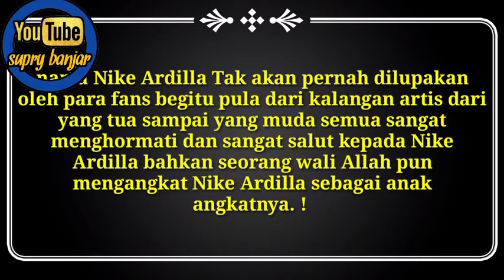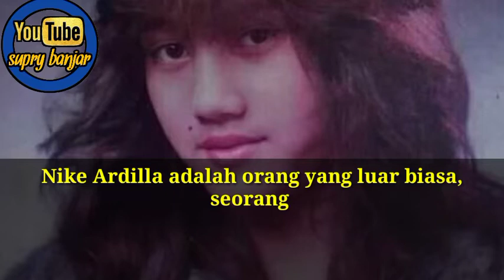pengakuan mengejutkan dari artis maupun Junior mengenai Nike Ardilla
dalam video kali ini saya akan memberikan informasi tentang beberapa pendapat artis senior maupun artis junior mengenai sosok Nike Ardilla yang namanya Tetap harum sampai sekarang walaupun telah puluhan tahun silam dia meninggalkan kita semua di dalam tragedi kecelakaan yang mengakibatkan meninggalnya beliau. ..